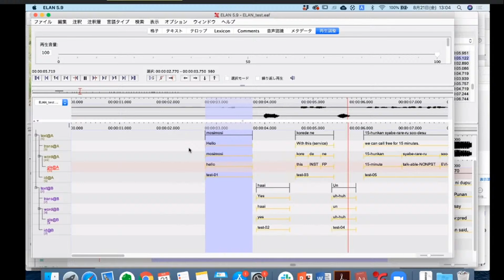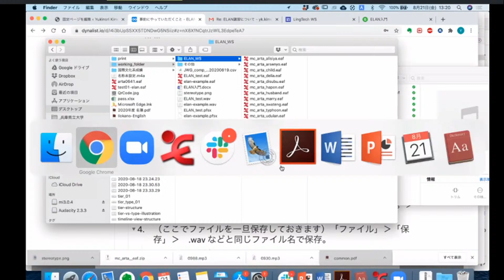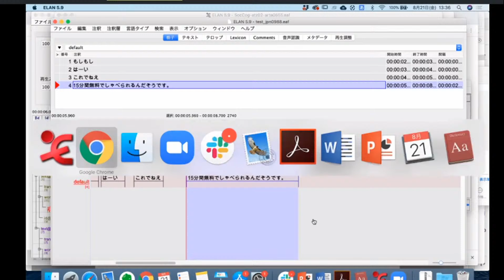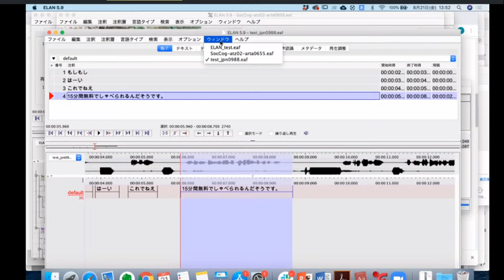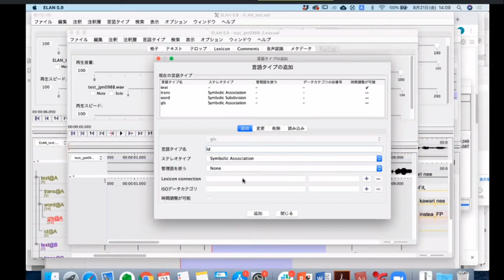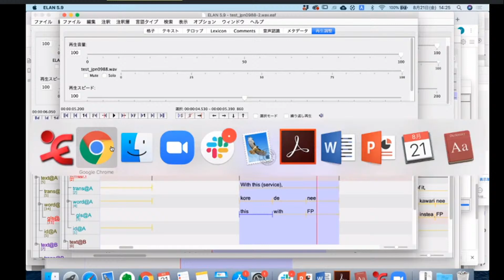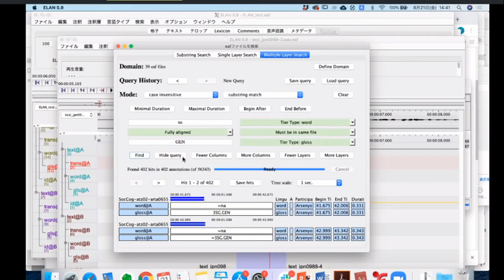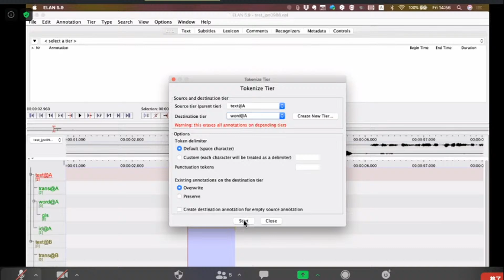ELAN講習会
主にフィールドワークに必要なELANの使い方を、メディアファイルをどう取り込むかという基礎的な内容から、単語分割、コーパスとしての用い方など発展的な内容まで取り扱います。

◆講習中の質問は にて受け付け、講師が随時反応します。匿名でも質問・コメント可能です。
◆講師：木本幸憲 (兵庫県立大学)
◆事前にこちらのテンプレートファイル とELAN本体をダウンロードしてください。